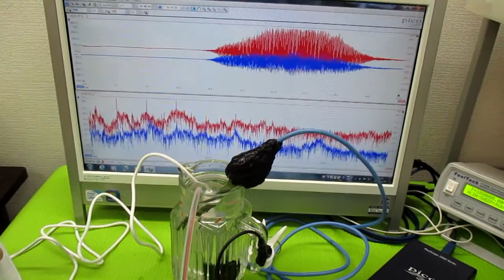オリジナル超音波システム（相互作用のコントロール技術）